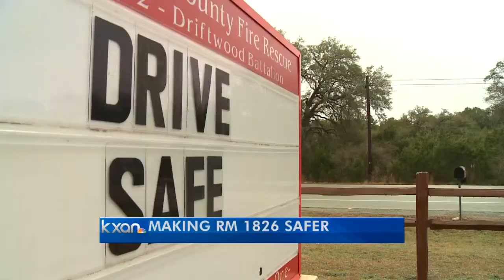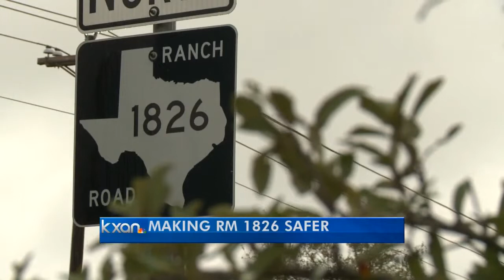Never too early: 8-year-old causing change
It's fair to say we all want to make a difference in our communities, but people living in one central Texas community are getting help from an unlikely source.